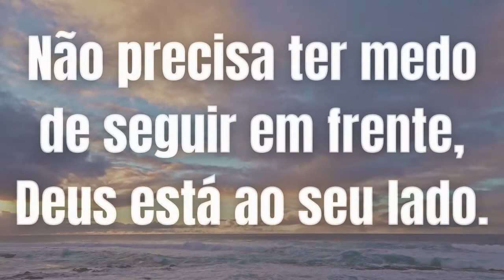QUAL A PALAVRA DO DIA PARA MIM? PALAVRA DO DIA DE HOJE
"Sejam fortes e corajosos.

Não tenham medo, nem fiquem apavorados, pois o Senhor, o seu Deus, vai com vocês, nunca os deixará, nunca os abandonará." - Deuteronômio 31:6.

Não precisa ter medo de seguir em frente, Deus está ao seu lado. Confie Nele, que tudo dá certo!